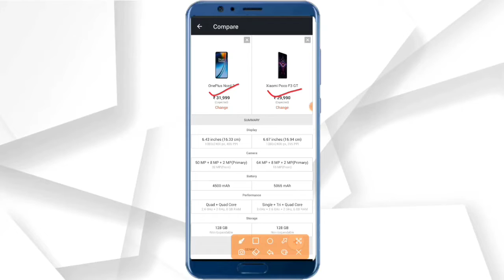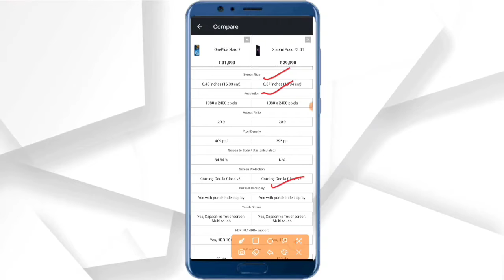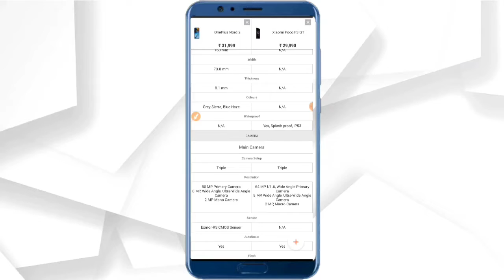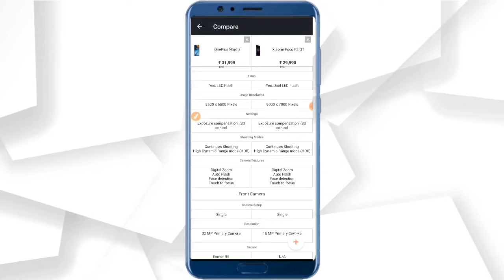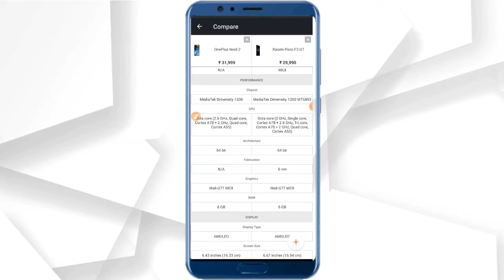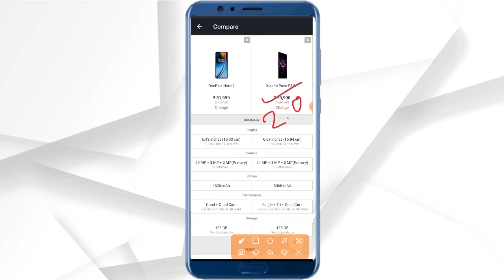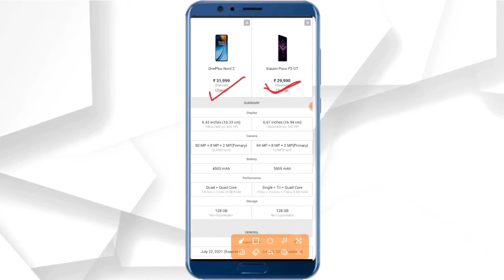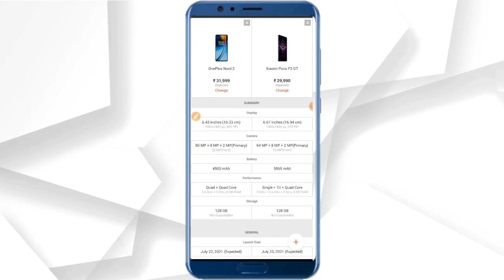Poco F3 Gt Vs Oneplus Nord 2 | Poco F3 Gt Launch Event | Poco F3 Gt Price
About this video:
Dosto is video mein Maine aap se bataya hai ki POCO F3 GT ke kya specs honge aur kab tak indian mein dekhne ko milane wala hai